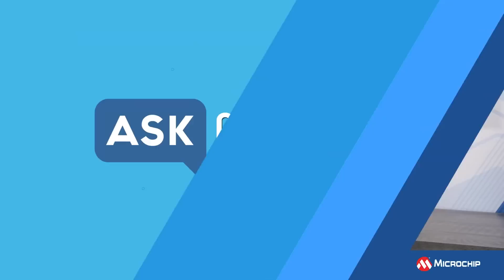What is the Future of Silicon Carbide Semiconductors - Microchip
Microchip explains about the future of Silicon Carbide semiconductors. SiC semiconductors are three times more thermally conductive than silicon and enables higher voltages, extremely low switching losses improving system efficiency, high power density for a smaller footprint, and higher operating temperatures to reduce system size, weight and cost.